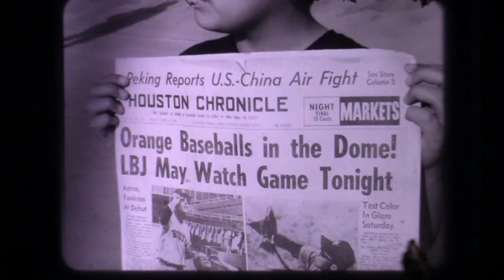Houston Astros first game in the Astrodome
Archive video from the Houston Astros first game in the new Astrodome. The game was an exhibition with the New York Yankees. Mickey Mantle hit the first Astrodome home run, but Houston won the game.